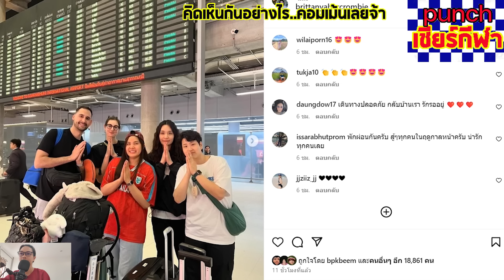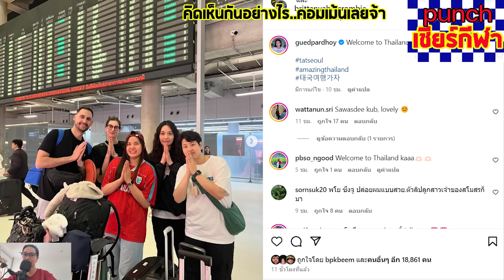ชมพู่มาถึงไทยแล้ว..พร้อมเพื่อนๆทีมIBKAltosอเบอครอมบี้ ซึงจู ชินยอนคยอง ยินดีต้อนรับ punchเชียร์กีฬา